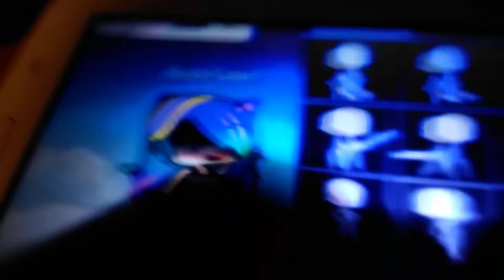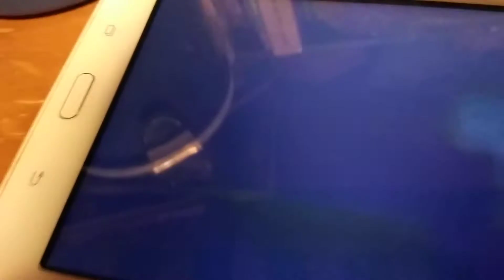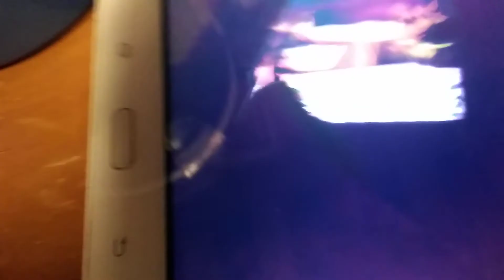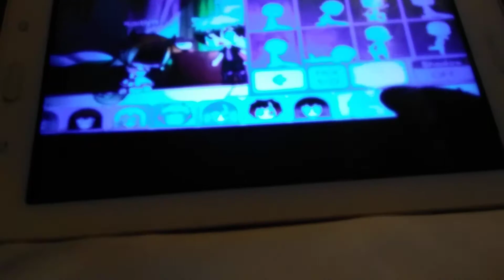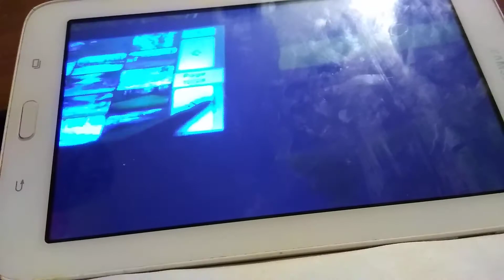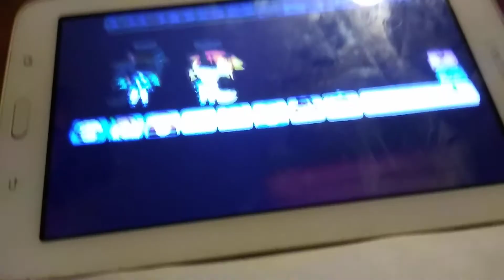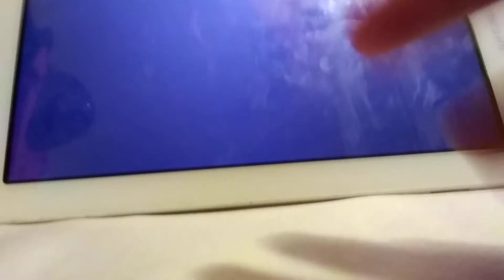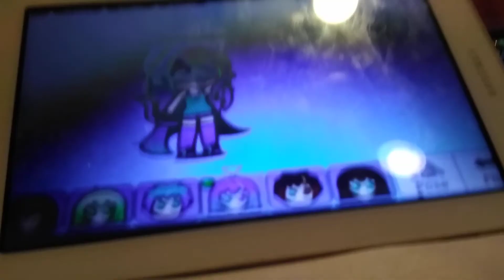Soleil's playing gacha life part 1